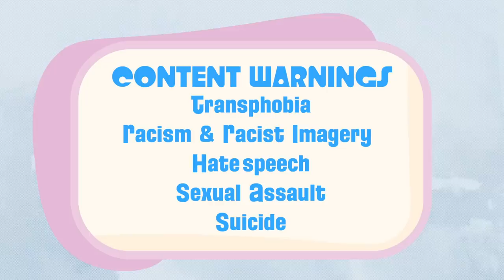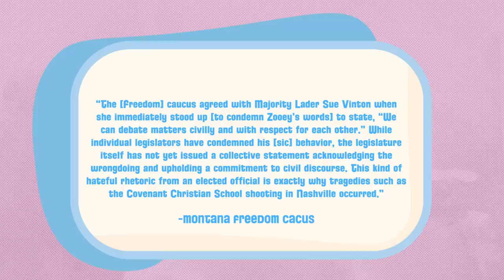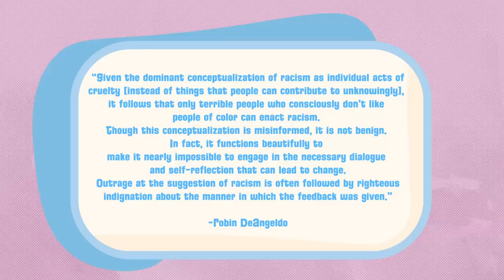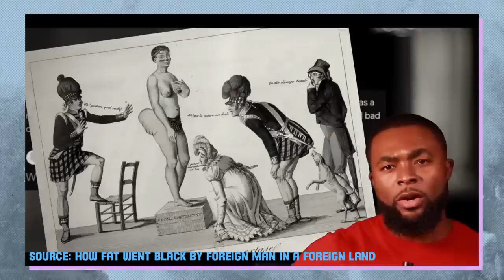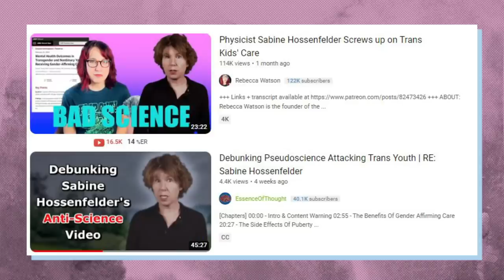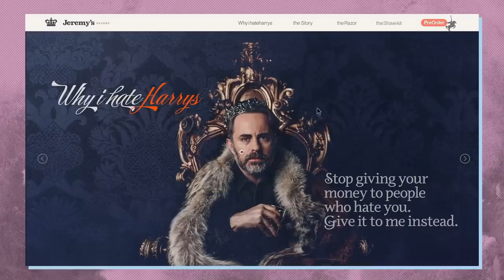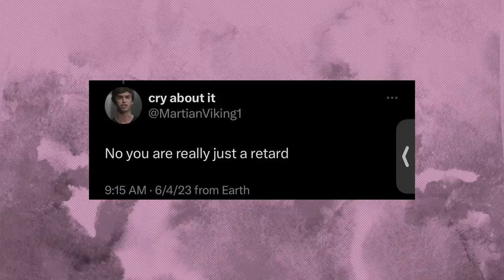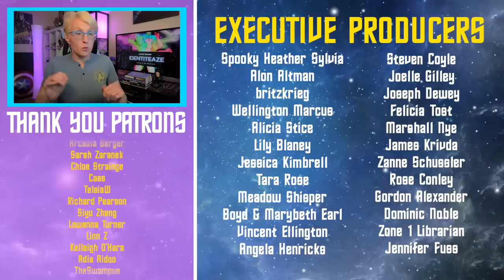The Anti-Trans Violence of Civility Politics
get an annual plan for $2.50 a month and access to Maggie Mae Fish's "Unrated" series and Abigail Thorn's The Prince RIGHT NOW as well as Identiteaze when it releases.

A history of civility politics and their connection to racism, and how they ultimately work to uphold power hierarchies.

✔ FEATURING✔
▶Foreign Man in a Foreign Land -  @ForeignManinaForeignLand

▶Jessie Earl

✔ SCRIPT READING BY✔
▶Caelan Conrad -  @caelanconrad

✔ VOICE OVER✔
▶Steve Shives -  @SteveShives
▶Vera Wylde -  @CouncilofGeeks
▶Tirrrb -  @Tirrrb
▶Caelan Conrad -  @caelanconrad

▶"White Fragility: Why It's So Hard for White People to Talk About Racism" by Dr. Robin Diangel
▶"How Fascism Works" by Jason Stanley
▶"GOP lawmaker gives embarrassingly dumb interview about trans people after voting for anti-trans law" by Molly Sprayregen

0:00 - Intro
1:49 - Sharing Trans Joy
5:59 - Story One: Zooey Zephyr & Civility Politics
40:54 - Story Two: American College of Pediatrics & Race Science
1:13:55 - Story Three: Nebraska & Ethics
1:19:40 - Story Four: Sabine Hossenfelder & The Middle Fallacy
1:35:18 - Story Five: Budlight & Boycotts
1:48:40 - Story Six: Pride & Rainbow Capitalism
1:58:02 - The Last Story
2:14:05 - Final Thoughts